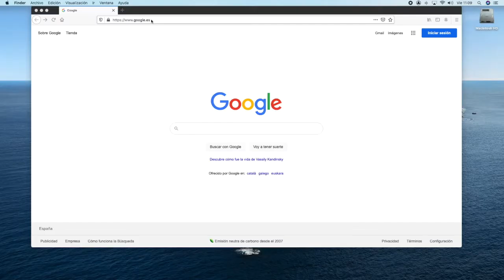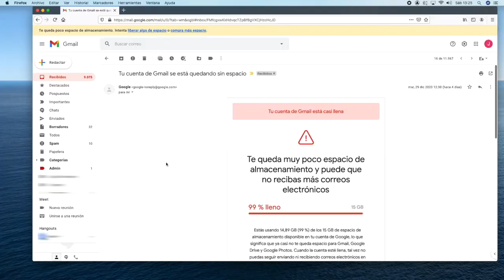Cómo saber cuanto espacio gratuito libre me queda en Gmail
Si llegas a su límite no podrás ni enviar ni recibir correos electrónicos. Nosotros hemos llegado al 99%. ¿Quieres saber qué sucede?
Te explico cómo puedes saber cuanto espacio de almacenamiento gratuito libre te queda en Gmail.

SOBRE TERRITORIMAC:
Te ofrecemos reportajes exclusivos, entrevistas de opinión, reseñas, tutoriales y consejos relacionados con el entorno de Apple. Además de contenido original donde descubrirás las últimas novedades en tecnología, ocio y tendencias.